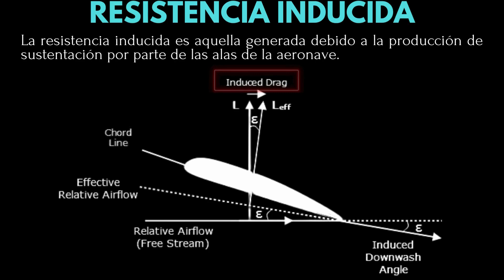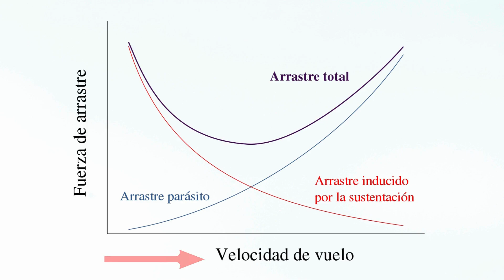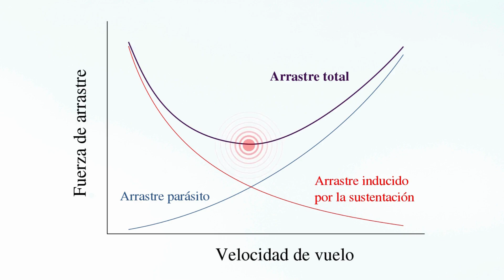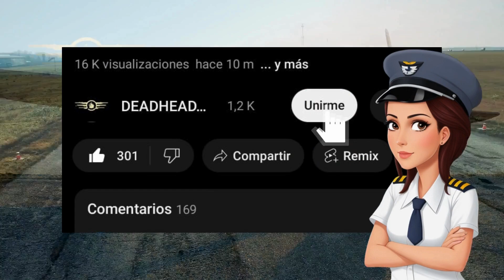La Resistencia en Aerodinámica: ¡Lo Básico que debes Conocer!